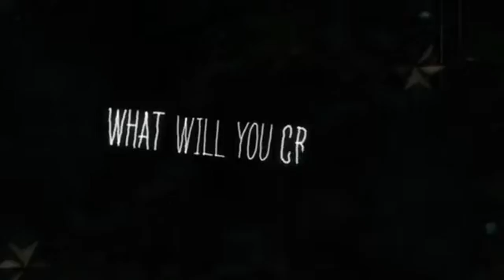LittleBigPlanet Vita Trailer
Vidéo du LittleBigPlanet destiné à la Playstation Vita